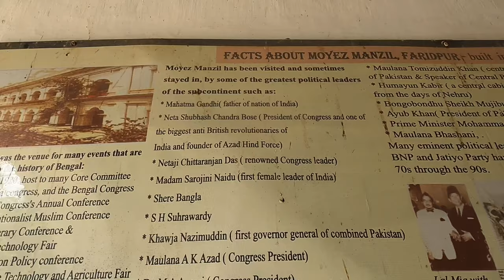Moyez Manzil Zamindar Bari Faridpur Toi toi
Moyez Manzil is a British Raj-era mansion in Faridpur Bangladesh.
Construction finished in 1885.The place was built at a cost of 11lakh of rupees.
Cowdhury Moyezuddin Bishwash the legendary Zamindar of faridpur and also head of the family moved into the palace in1886